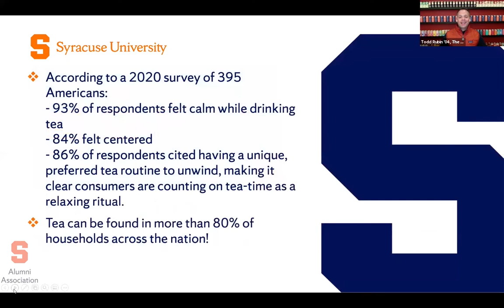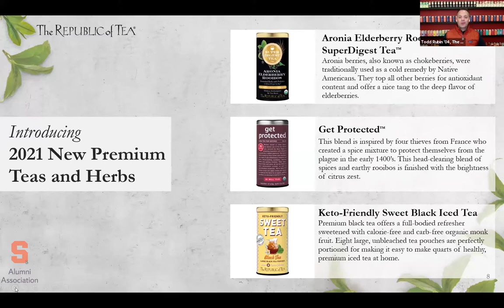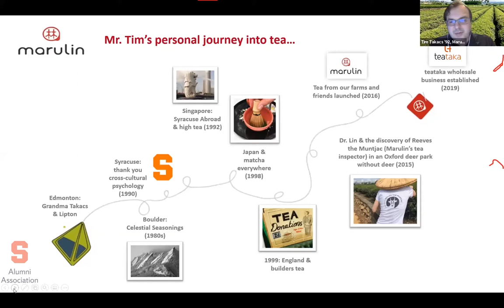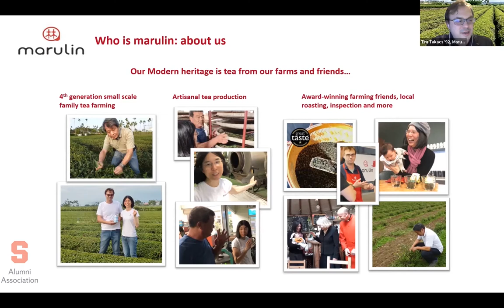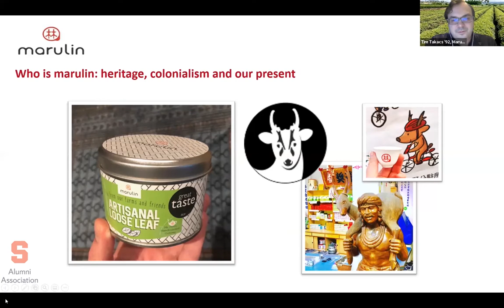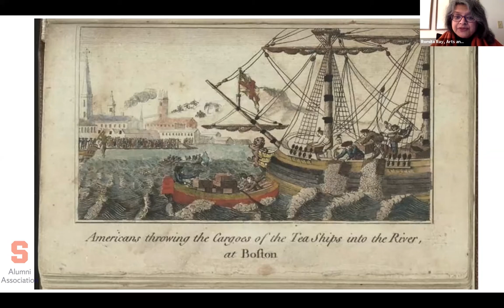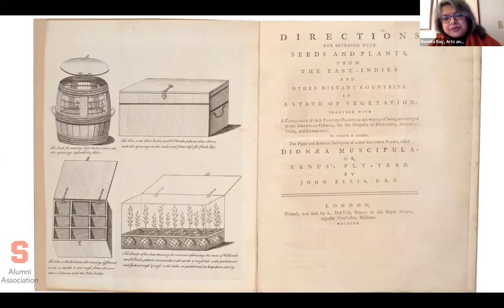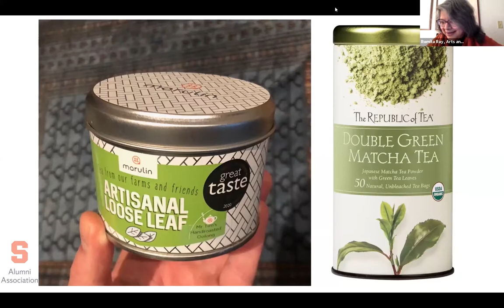Orange Experience: Tastes, Traditions and Trends of Tea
Learn about the history of tea and explore its variety of leaves, health benefits, types, origins and tea plantations. Discover the evolution of tea, and hear about the future of a beverage that, after thousands of years, is continuing to reinvent itself.

Meet Todd Rubin ’04, Minister of Evolution (President) for The Republic of Tea, which is known for its innovative blends; Tim Takacs ’92, co-founder of Marulin tea company, that specializes in Taiwanese tea; and Romita Ray, associate professor of art history in the College of Arts and Sciences.